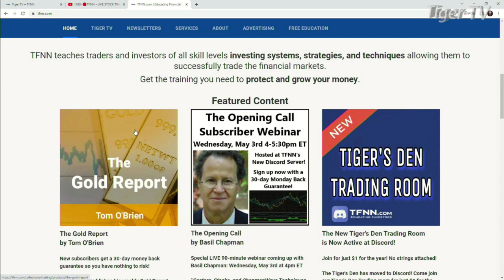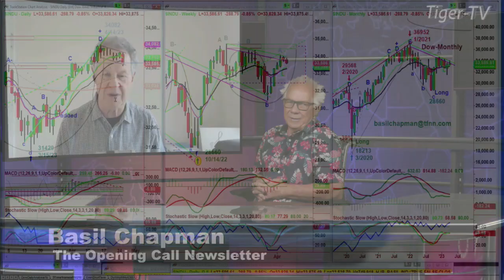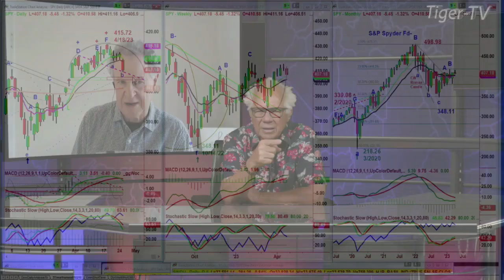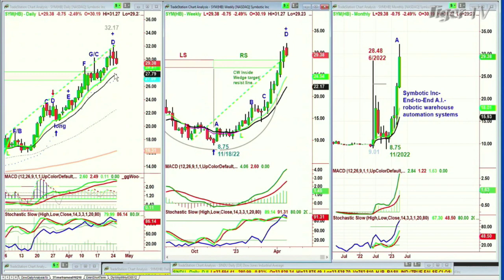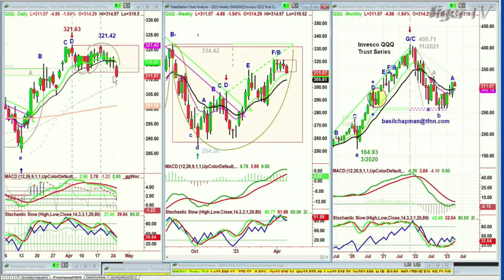April 25th, Basil Chapman on the Tom O'Brien Show - 2023